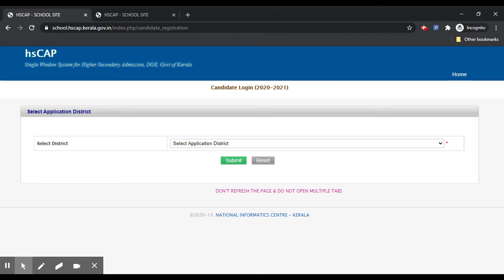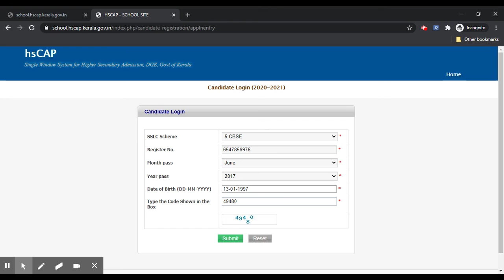HSCAP Kerala 2020 Trial Allotment Result (Declared) - How To Check Seat Allotment By Official Link